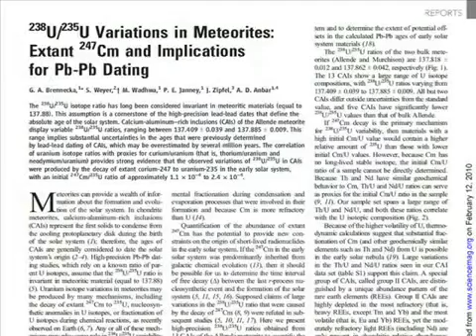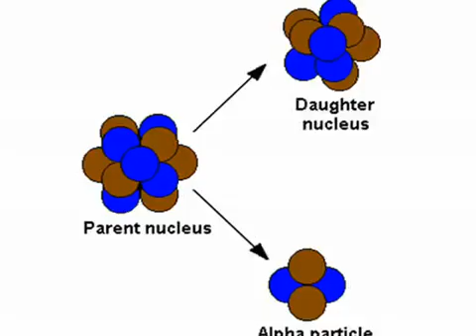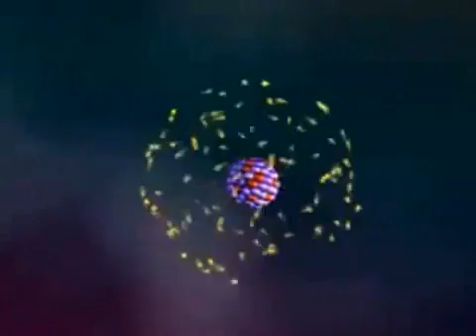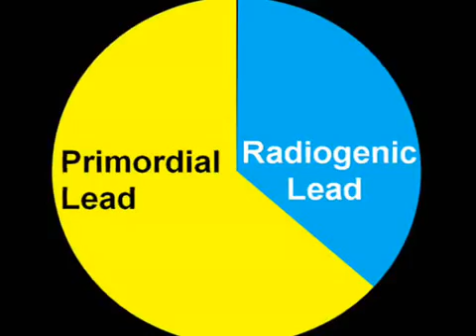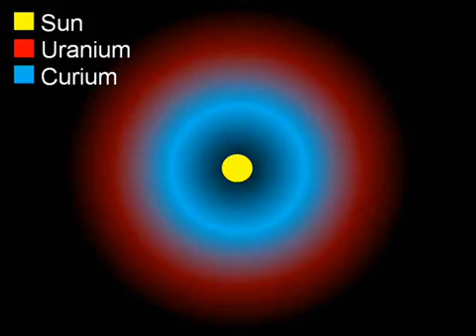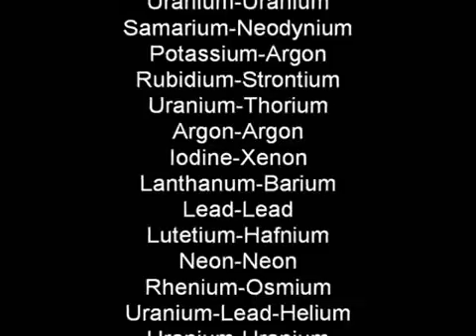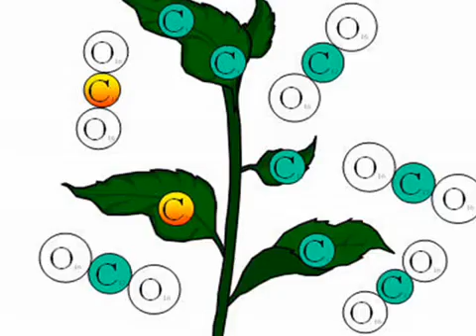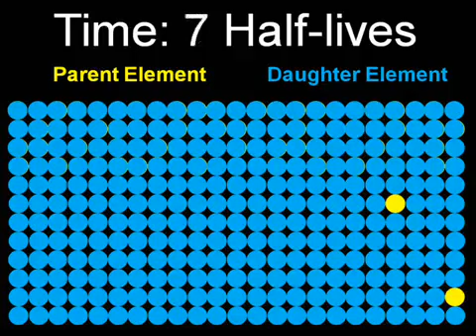Radiometric Dating is Flawed!! Really? How Old IS the Earth [MIRROR]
THIS VIDEO IS LACED WITH SARCASM (to those who have difficulty sensing it).

Scientists admit that radiometric dating, one of the fundamental techniques used to show the earth is billions of years old is flawed!!! The earth is not 4.55 billion years old. Watch and find out just how old it really is.

Of course, scientists are always refining their techniques, it's part of of science works. Creationists have pointed to a number of "results" from radiometric dating that prove it doesn't work. Here I go over all the reasons why. Why is there Carbon-14 in some coal. Why did Potassium-Argon dating of the 1980 eruption of Mount Saint Helens give ages on the order of hundreds of thousands of years.

And remember to always, Think about it.